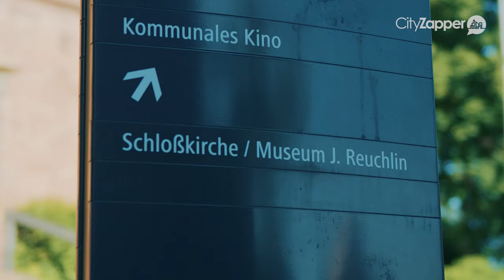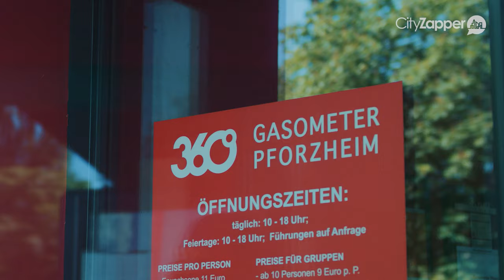ONTDEK DE GOUDEN STAD PFORZHEIM | GERMAN.LOCAL.CULTURE.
Wil jij het Duitsland van de locals leren kennen? CityZapper reist naar verschillende steden om de locals te ontmoeten en de mooiste verhalen vast te leggen. In deze German.Local.Culture. video Michael Fauth en David Schmitt in Pforzheim. Michael is medewerker in het Technisches Museum Pforzheim. David is dierverzorger in Wildpark Pforzheim

In de video vertelt Michael over het museum waar hij in werkt en waarom Pforzheim de Gouden Stad genoemd wordt. David vertelt over zijn liefde voor de dieren en Pforzheim.

Meer weten over de German.Local.Culture. in de Gouden Stad Pforzheim? Bekijk dan de city guide die wij schreven na ons bezoek aan deze stad

Meer informatie over deze stad vind je ook op de website van Hannover →